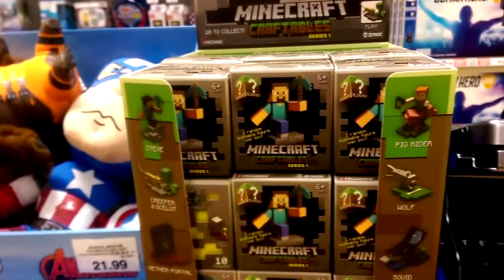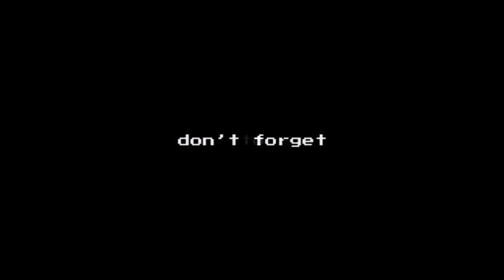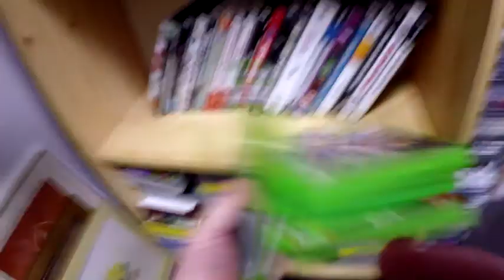Top Hunter - Neo Geo - Games That Passed Me By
Welcome to Games That Passed Me By. Where each episode I play retro games that I've never played before! This episode I'm playing Top Hunter on the Neo Geo.